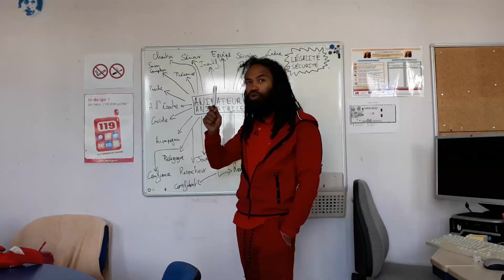Pourquoi je suis un Anim SMSP ?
Bienvenue sur Animare TV !

Obtiens le Répertoire de 10 Jeux SMSP 6-11 ans de La Médiathèque Animare:

Utilise le Coupon " JUIN2020 " pour une réduction de 50% SUR TOUTE LA MEDIATHEQUE ANIMARE jusqu'au 30 Juin à 23h59. 😉

N° SIRET: 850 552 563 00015

A propos de cette vidéo :

👇🏾 Qui suis-je?! 👇🏾
- Animateur ACM, Classes et Villages Vacances depuis 2006
- Directeur ACM depuis 2011
- Formateur BAFA depuis 2011
- Formateur BAFD depuis 2014

Alors tout cumulé, entre les ACM, les Classes de Découvertes, les Villages Vacances/Hôtels-Clubs et les Formations, FIN 2018 J'AVAIS LARGEMENT ENCADRE PLUS DE 150 SEJOURS, sur toutes les fonctions que l'on peut rencontrer dans une Equipe Pédagogique (sauf SB), ainsi qu’en formation d’Animateurs/trices et de Directeurs/trices.
Et donc fort de cette expérience et voulant aussi travailler à mon compte, j'ai décidé en 2019 de devenir Formateur Indépendant dans l'Animation d’ACM, et j’ai créé Animare.
Ce chiffre est en perpétuelle évolution, étant donné que je continue à faire des Séjours tout au long de l'année.
Et oui mon métier avant tout, c'est Animateur, les reste n'en est qu'une extension !
Cependant à présent, je vais réduire drastiquement la moyenne annuelle de Séjour que j’encadrais précédemment, pour pouvoir consacrer l’essentiel de mon temps au développement d’Animare.

• La Médiathèque Animare :
Mon expérience relativement conséquente m'a permis de tester (parfois d’élaborer) et appliquer des Méthodes et Ressources efficaces pour moi auprès des différents publics Jeunes ou Adultes que j'encadre tout au long de l'année.
Tu peux acquérir ces Méthodes et Ressources ainsi, que leurs analyses inédites, pour une SOMME MODIQUE sur La Médiathèque Animare. Si tu en manques, tu sais maintenant où en trouver !
Si tu en ressens aussi le besoin, tu peux réserver un Coup de Fil sur La Médiathèque Animare, pour obtenir en direct mes réponses sur tes interrogations à propos des sujets que j'aborde sur les Canaux d'Animare, sur tes difficultés sur le Terrain, ou encore sur des Réflexions Pédagogiques.
Les liens directs vers les Coups de Fil que tu peux me passer sont en-haut de la Description.

• Animare TV :
Alors je ne délivre ni Diplôme ni Brevet (pour le moment!), mais je partage GRATUITEMENT avec toi sur cette Chaîne les Ressources d'Animation communes à tous les Centres de Formation et Organisateurs de Séjours.
Animare TV te propose aussi d’autres Méthodes et Ressources Gratuites, ainsi que des Points de Vue et Réflexions Pédagogiques, des Analyses de Pratiques, des Interviews liées à l’Animation, et des Annonces concernant Animare.
Aussi je tiens juste à te préciser que mes propos n'engagent que moi, que je tais volontairement les Noms des Organismes et Centres de Formation avec lesquels j'ai travaillé et/ou je travaille encore aujourd'hui, afin d'avoir une réelle liberté de parole et ne pas devoir faire assumer mes propos à des entités qui ne l'auraient pas choisi.

• Animare FB :
Tu peux aussi aller faire un tour sur ma page Facebook qui s'appelle Animare FB, qui comporte plutôt des Contenus écrits, des Partage, et sur laquelle tu peux également me joindre en Message Privé!

Je te laisse ci-dessous les Contacts des Partenaires d’Animare au cas où tu en aurais besoin un jour :
Musiques / Soundtracks :
- Les Colporteurs de Rêves par MP sur leur Page Facebook

Logos :
- Co-Click-Co par mail

A bientôt !
Lex BDS